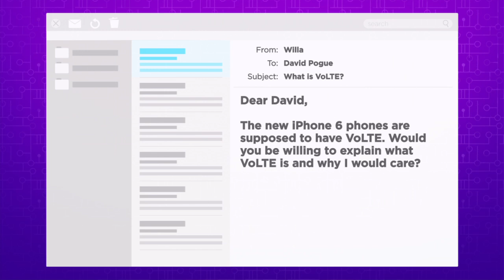Ask Pogue: What is VoLTE?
The new iPhone 6 is VoLTE compatible. But what is VoLTE? David Pogue explains.